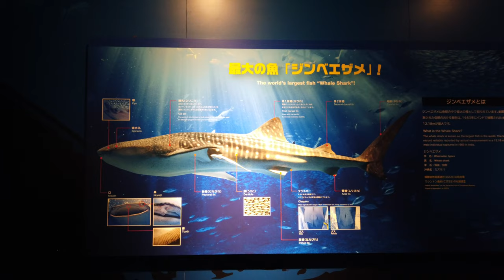Okinawa Churaumi Aquarium | Part 2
Okinanwa Churaumi Aquarium in Motobu, Kunigami District, Okinawa, Japan
Filmed in Summer of 2019

Address: 424 Ishikawa, Motobu, Kunigami District, Okinawa 905-0206, Japan